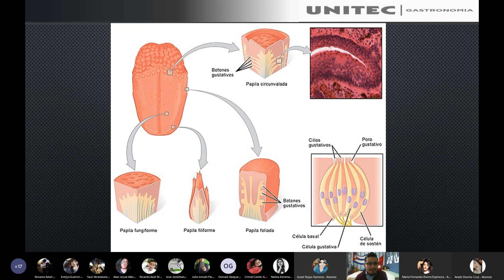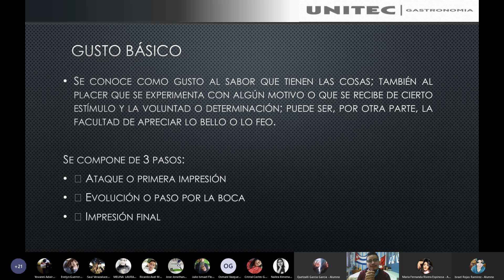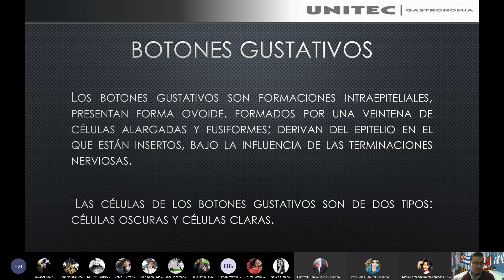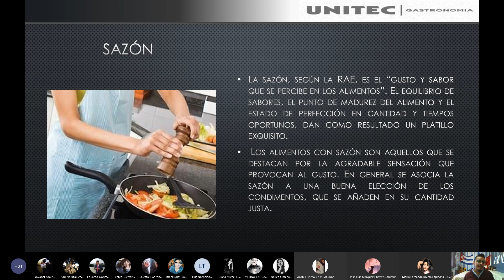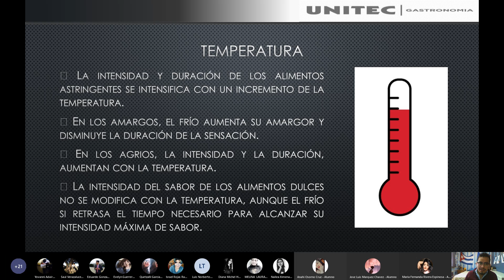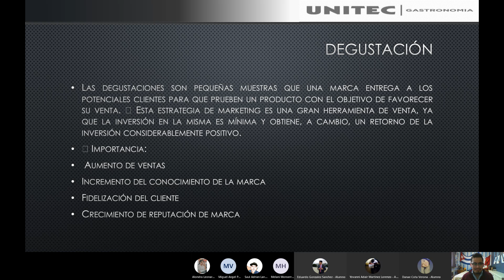Los Sentidos y el Maridaje El gusto básico, analisis sensorial de té